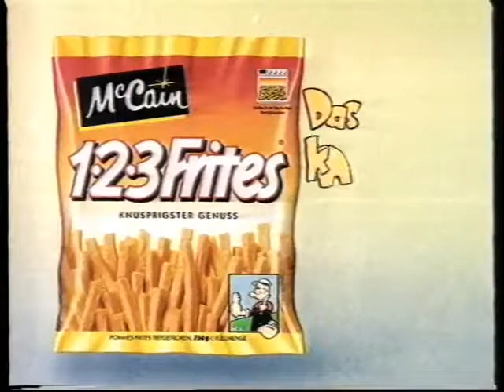McCain 1-2-3 Frites - Bodybuilding (1993, Deutschland)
For the first time in his life since Quaker Oats, spinach isn't doing Popeye enough good, so he resorts to eating fries. Mind you, fries are delicious...